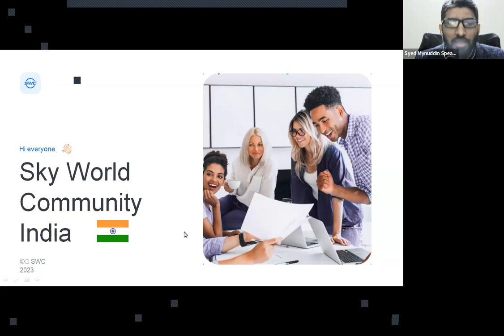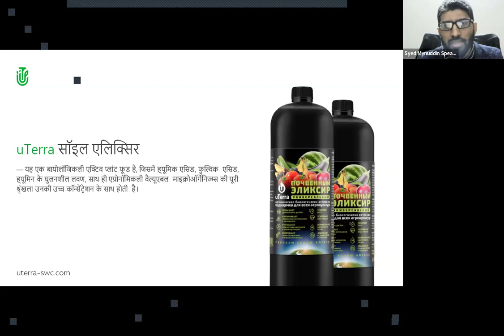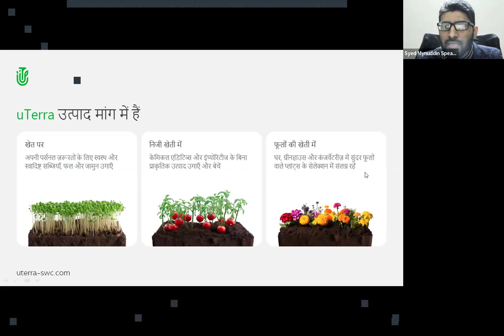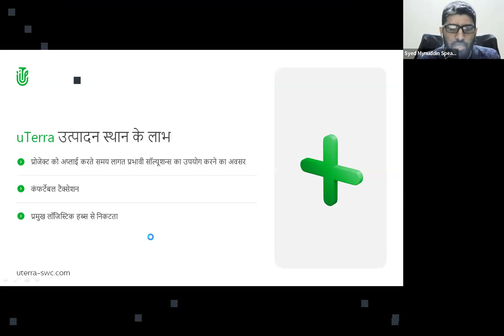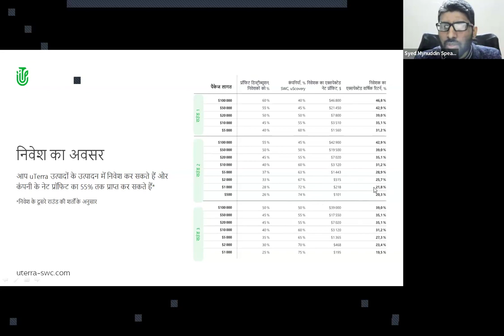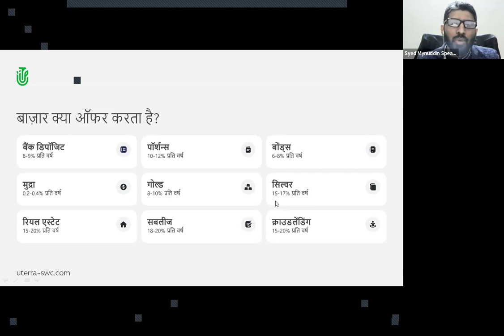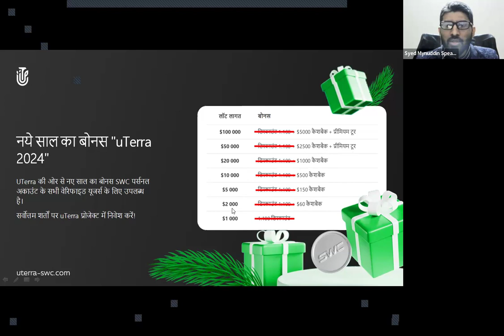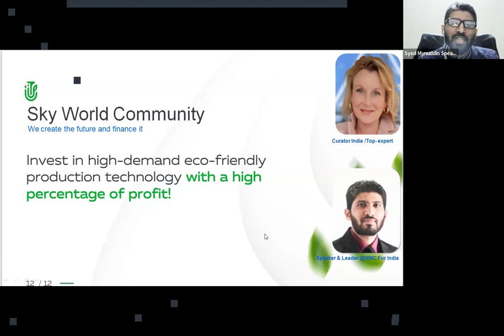16.04.2024, 8:30 PM India Syed Mynuddin, хинди язык, Презентация "uTerra”